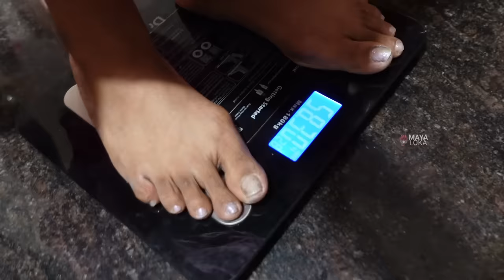ಇಬ್ಬರು ಮಕ್ಕಳ ಜೊತೆ ನನ್ನ ಫುಲ್ ಡೇ routine | ಇಡೀ ದಿನ ಏನೆಲ್ಲಾ ತಗೋಂತಿನಿ & ಮಾಡ್ತೀನಿ ।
Get rid of pigmentation and dark circles
L'Oreal Paris, Glycolic Bright Serum & Eye Serum.